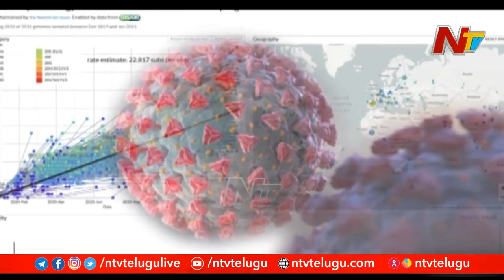Omicron Threat : 4 more Persons Test Positive in Telangana, Tally Rises to 7 l NTV